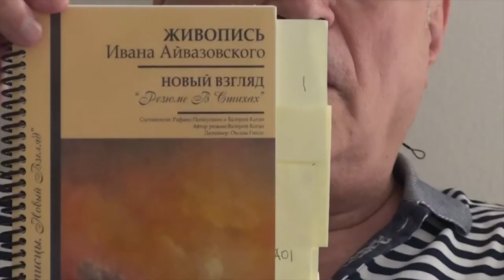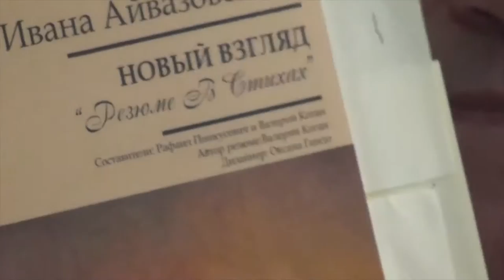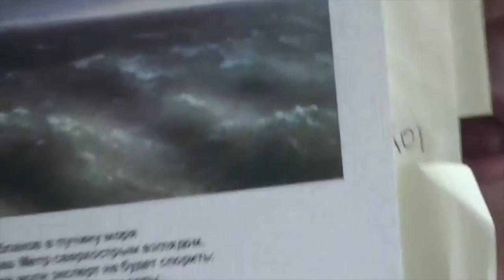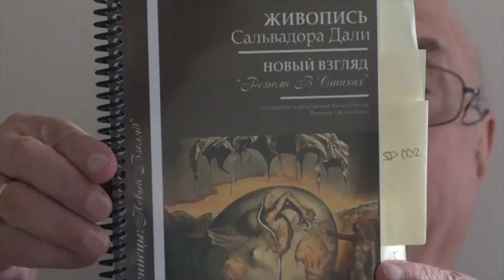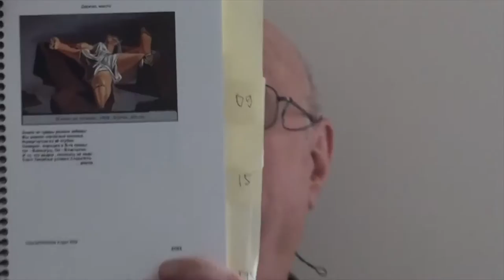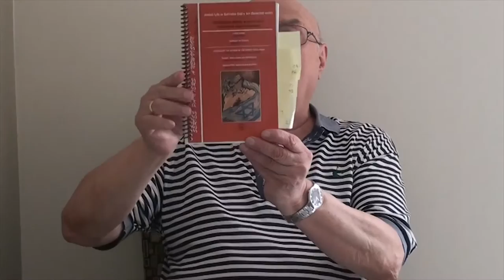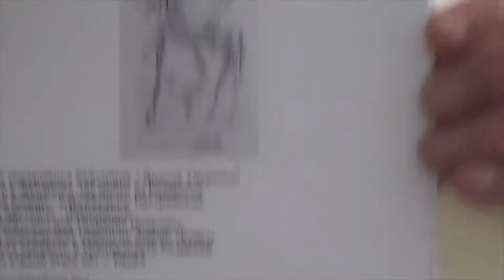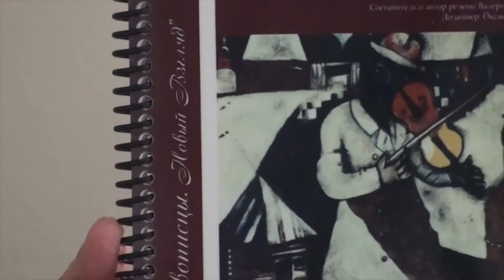"Живопись и Поэзия". Валерий Коган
Центр Sungates начинает новый цикл программ: "Картины пообщались с нами в рифму", в котором принимает участие ее автор - Валерий Коган - доктор наук, профессор, поэт, журналист, публицист.